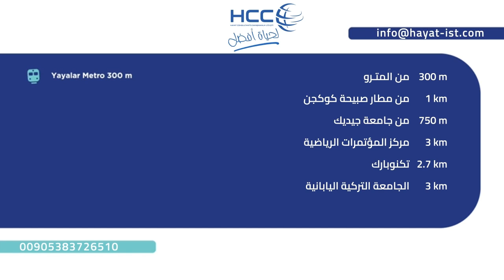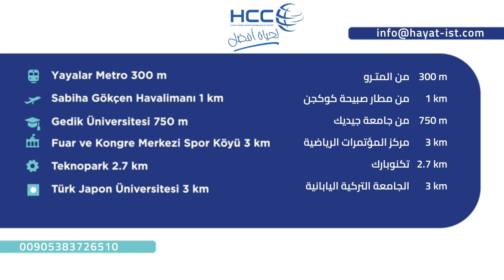كُن صاحب أرض و عقار بنفس الوقت و بدفعة 18 ألف دولار فقط !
تملك أرض و عقار في آن واحد ..
مشروع استثماري مميز في اسطنبول ..
بدفعة أولى 525.000 ليرة تركية فقط ! ما يعادل 18 ألف دولار
و الباقي أقساط لمدة 12 شهر ..